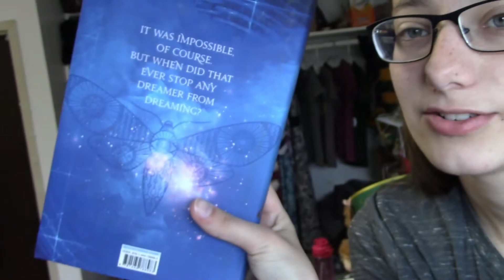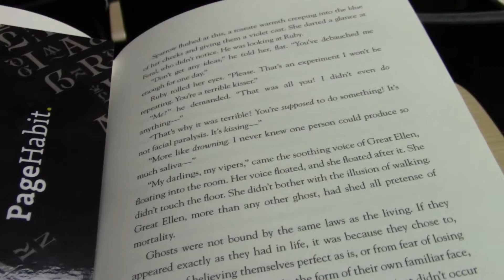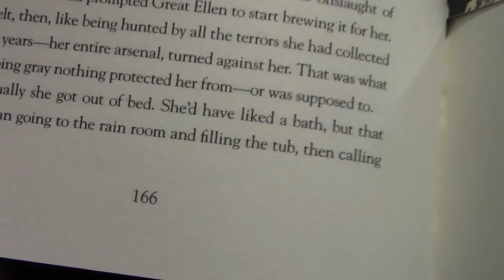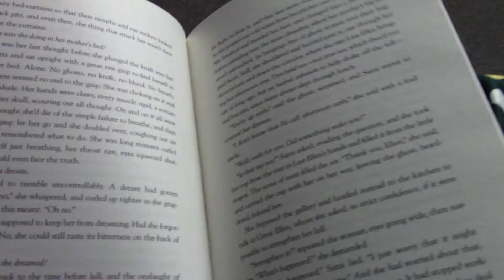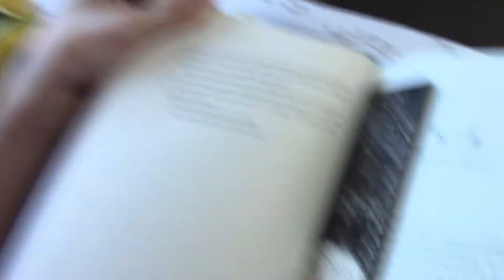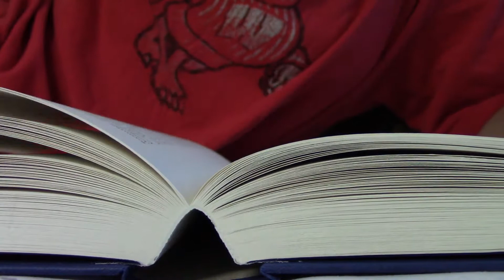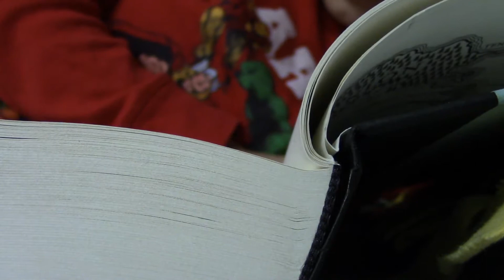Tome Topple Vlog | VEDD Day 10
This was a long but good readathon!